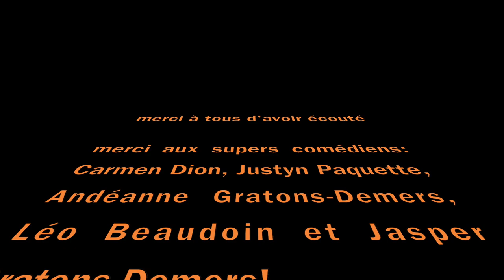vlog 1 : je me suis faite attaquer par un chien!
ce vlog a été filmé le 30 janvier dernier au Mont-Bernard à Bromont !

les raquetteux présentés dans ce fouuu vlog sont Carmen Dion, Justyn Paquette, Léo Beaudoin, Andréanne Gratons-Demers et Jasper Gratons-Demers!

BOOOONNNN VISIONNEMENT !